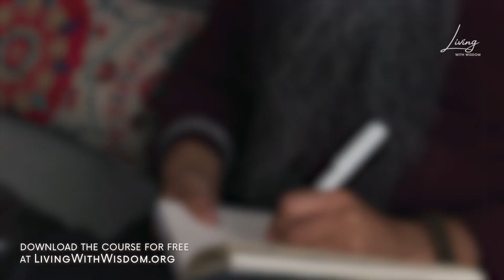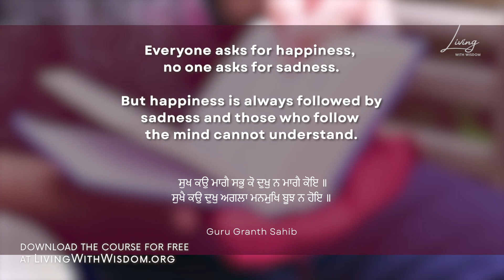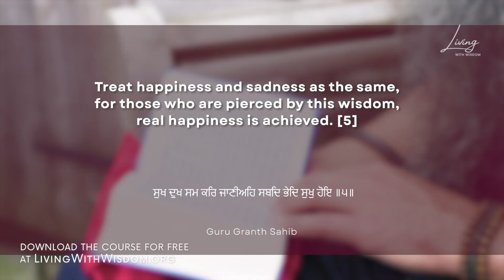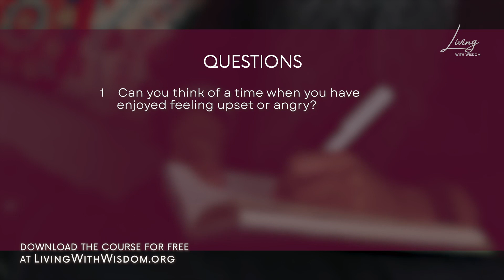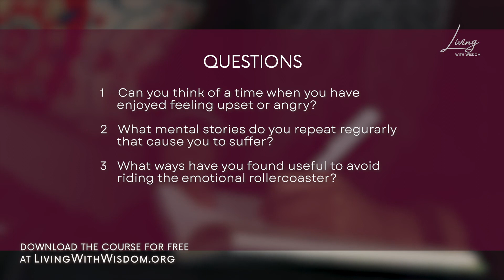Break FREE from SUFFERING | Lesson 5: Living With Wisdom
✨ REGISTER NOW FOR FREE! ✨ VISIT LivingWithWisdom.org

At some point in our life, we have all asked life's biggest questions, 'why does life let me down?', 'what's my life about?', 'is this all I'm meant to be doing?'. We get so busy in life with responsibilities, work, running a business, families, and social events, and at some point, we step back and reflect upon the purpose of life.

A brand-new, game-changing, group-learning course by Nanak Naam is now available to help you answer life’s biggest questions!

Living With Wisdom is a 10-lesson course that brings you a revolutionary new way to learn and develop your mindset, where communities can discover together, share thoughts, and connect as a group.

REGISTER NOW FOR FREE!

This FREE course has been designed for you to run it with a group or it can be done as a solo learner.

What you’ll learn:
What is my life about?
Does true happiness exist?
How can I be a better person?
Why do I never have enough time?
Why does life let me down?
How can I improve my relationships?
Can I stop my negative thoughts?
How do I calm my mind?
Am I ready for death?
Can I find peace in life?

Nanak Naam Charity are on a mission to awaken minds and transform lives around the world through Guru Nanak's spirituality.

We believe everyone should know and experience spiritual bliss for themselves and live in peace & harmony.

We want to create a world where everyone can improve their mental, emotional and spiritual wellbeing. We are devoted more than ever to bring you the right wisdom and practices to achieve this.

Nanak Naam is a 100% non-profit organisation. These videos are made possible thanks to all the donations we receive. We appreciate you all.